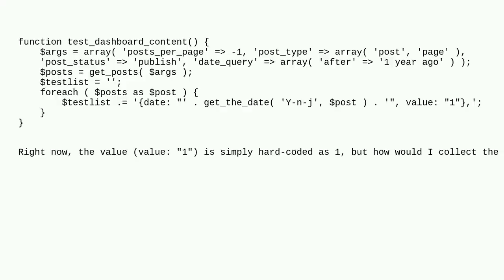Wordpress: How to get total posts count for each date?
How to get total posts count for each date?

A special thanks goes out to the awesome community

  loop count date posts